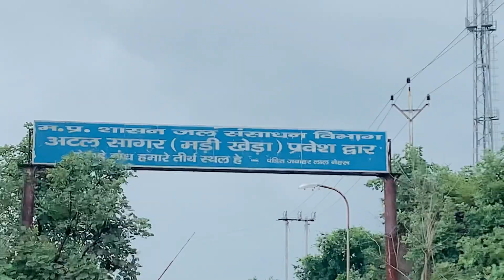Atal sagar dam madikheda in Shivpuri || Abhi Rawat vlogs